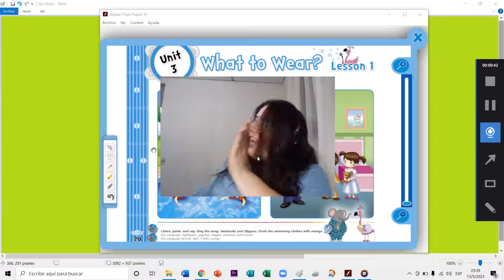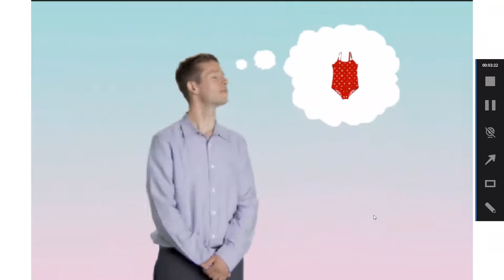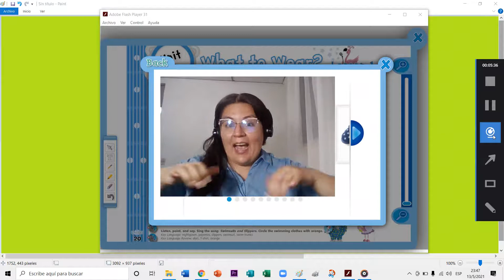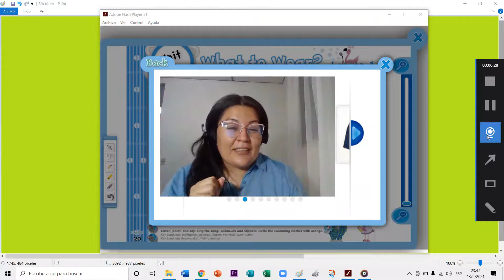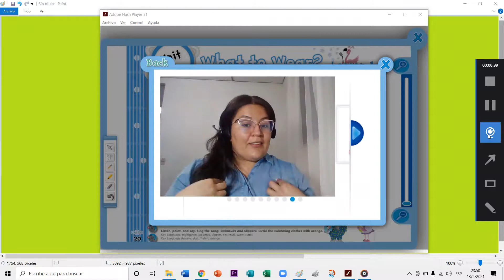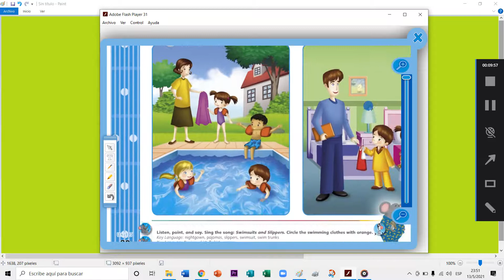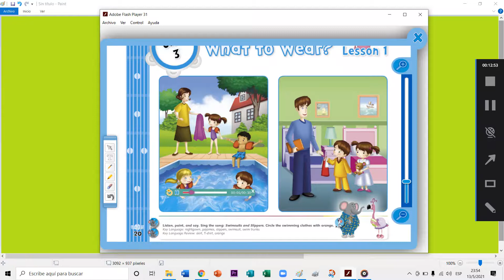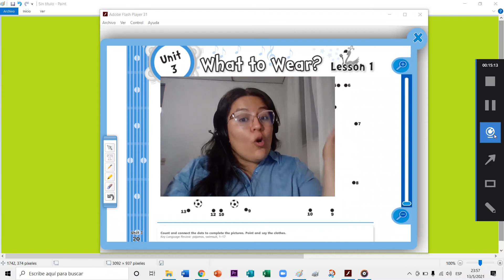CDC ENGLISH CLASSES PP 13052021